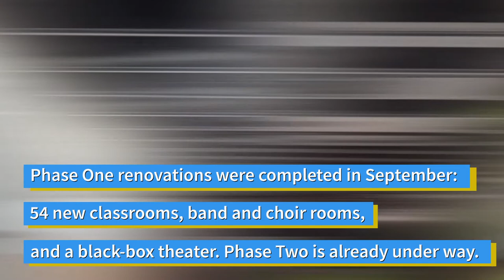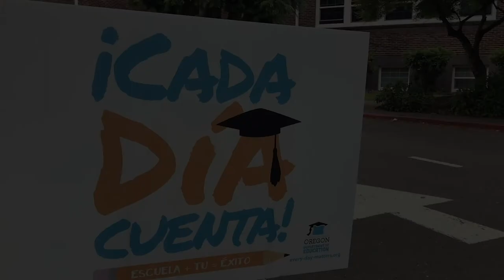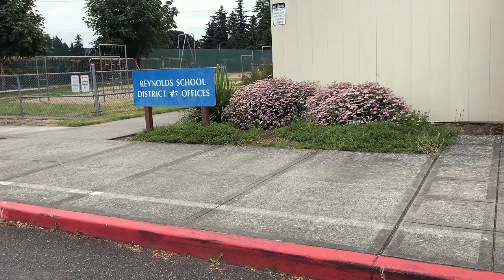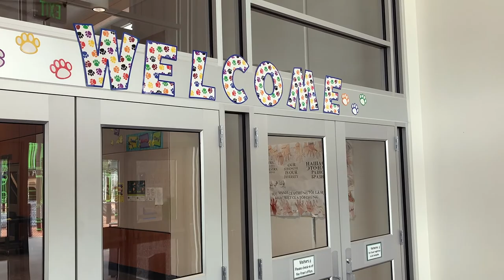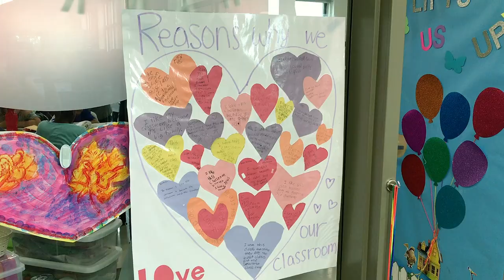2019 State of the City Tour: Back to School with the Superintendents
Mayor Shane Bemis: "I'll admit, I felt a bit like I was back in the principal's office when I found myself driving around not one, not two, but all three school superintendents. Let me tell you, our schools and our kids are in great hands with these talented folks at the helm, and I can't wait for you to hear how they are tirelessly working to educate the next generation of Gresham residents."